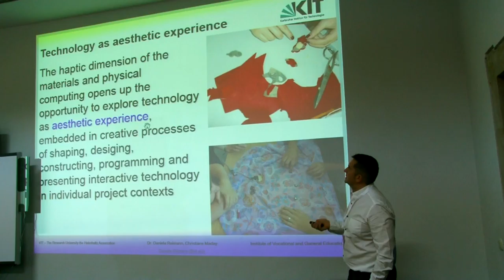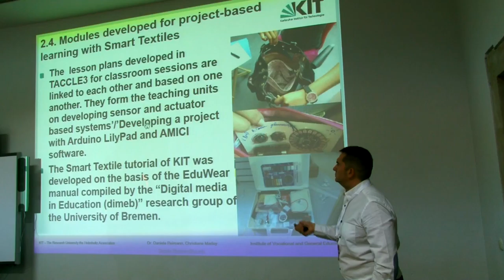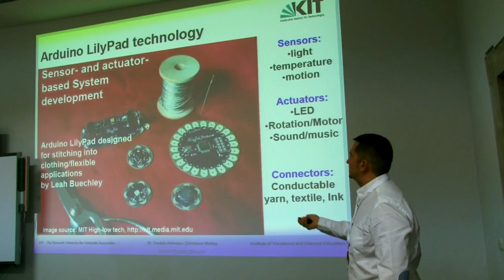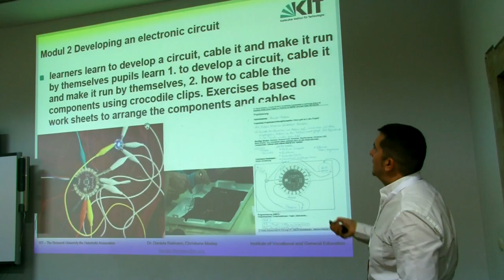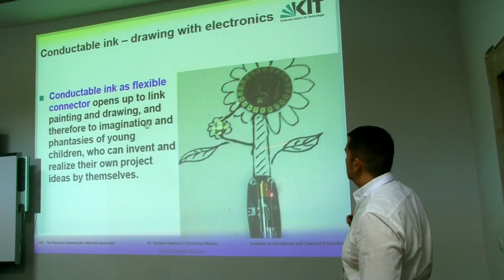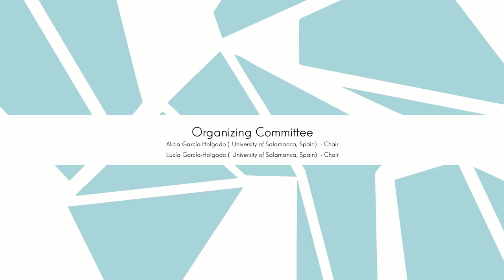Smart Textile objects and conductible ink as a context for arts based teaching and learning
Smart Textile objects and conductible ink as a context for arts based teaching and learning of computational thinking at primary school

Authors: Daniela Reimann; Christiane Maday